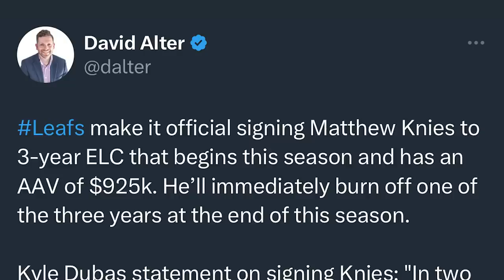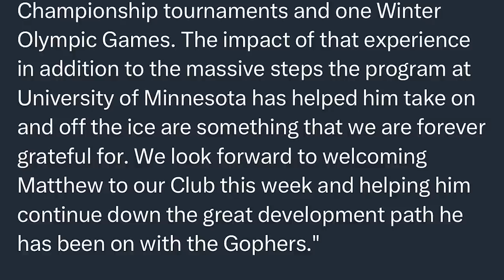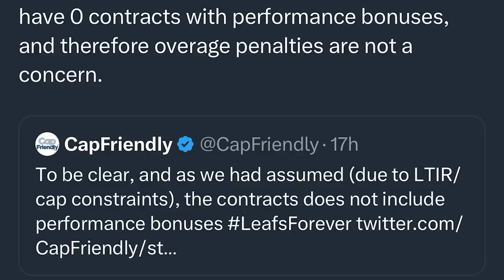The Maple Leafs Officially Sign Matthew Knies... Now What?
Steve Dangle breaks down the Toronto Maple Leafs recent decision to sign Matthew Knies to a 3-year Entry-Level Contract. Where does he fit in the lineup? Will he play for them in the playoffs? How does this affect their salary cap?